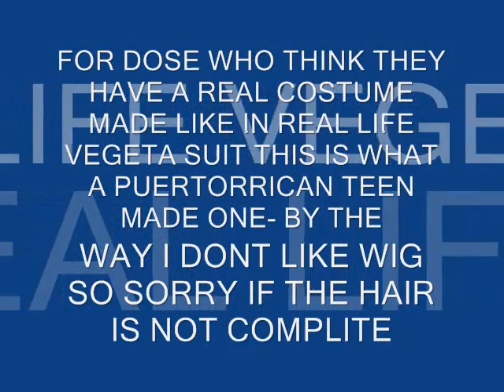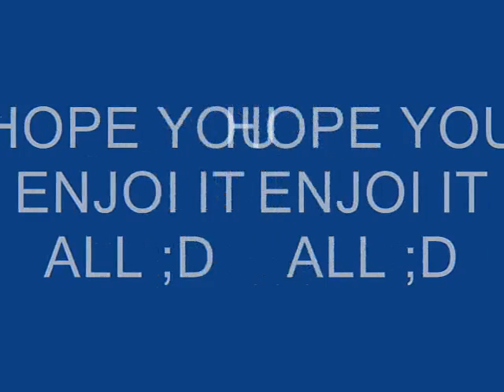Drangon ball, Vegeta, GOKU Dragon Ball costume, cosplay